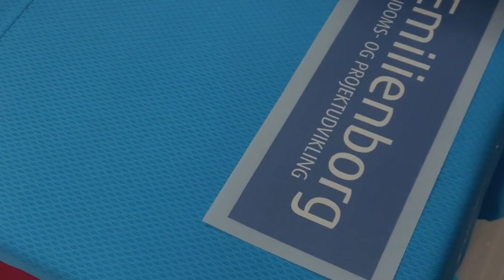Film til skejby trykkeri